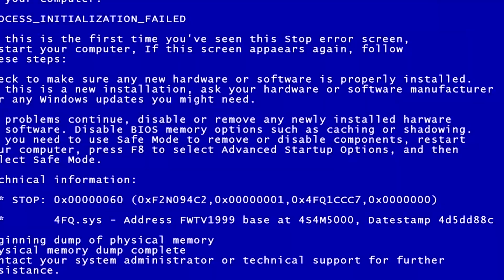MC我的世界：伪装成铁傀儡进入它们的基地，阻止消灭人类的计划！【老玩家小熊】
快乐的一天开始了，发现一只急匆匆的铁傀儡，跟着它跑过到光束指引的地方，伪装成铁傀儡进入它们的基地，阻止消灭人类的计划！

小伙伴们，我是小熊呀
小熊每天都会发布不同的影片
欢迎大家来观看我的影片呀
让我们在MC中开心度过每一天
MC我的世界：伪装成铁傀儡进入它们的基地，阻止消灭人类的计划！